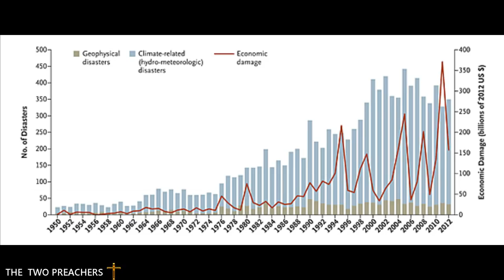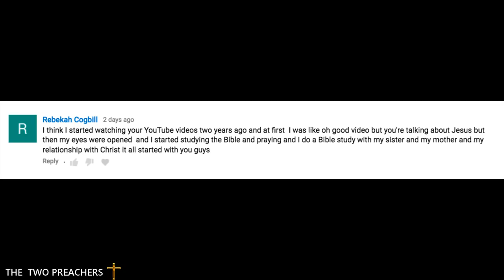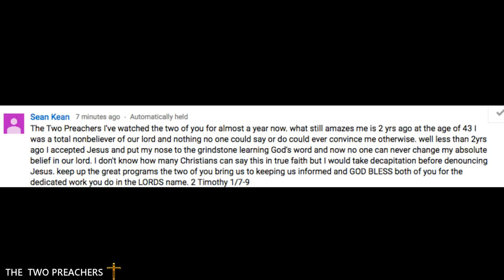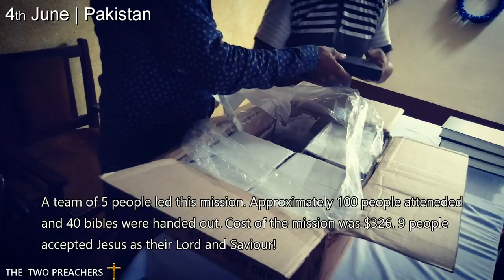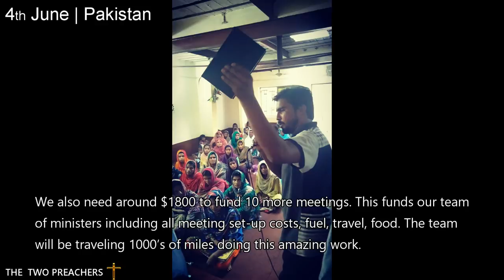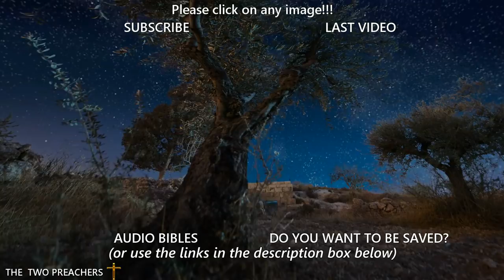UNBELIEVABLE WHAT IS GOING ON IN CHINA ! END TIMES NEWS & STRANGE SIGNS 2018 TYPHOON EWINIAR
NEW !!! 2018 Something biblical is going on with strange end times events happening worldwide week after week... Typhoon Ewiniar
► 50/50 Split - Your support is divided between the Bible Project & Chris and Reza

Thank you all so much for your continued support! We'd love to hear from you, so please post your comments on any video and don’t forget to share any videos you like; it really, really helps us. We are trying our hardest to find the lost. Thank you, God Bless.

NEWS - EDUCATION - SCIENCE - END TIMES 2018 -  END TIMES NEWS REPORT - MIDDLE EAST UPDATE - BIBLE PROPHECY - END TIMES PRODUCTIONS - LATEST NEWS

Other END TIMES channels:
“Jason A”  “Paul Begley”  “BPearthwatch”  "dahboo777"   "END TIMES PRODUCTION"  “Israeli News Live” "Omega Watchman" "Vigilant Angel"